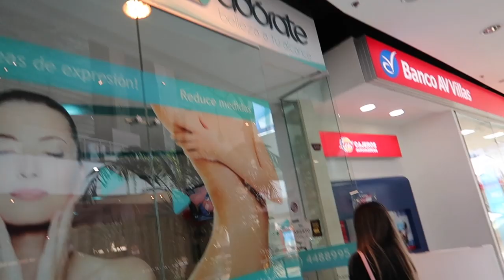NUESTRO BEBÉ SE GRADÚA / Tati Uribe & Cristian Vlogs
Hoy es un vlog muy importante porque nuestro bebé se graduó de su primer nivel de estimulación temprana y estábamos muy emocionados. También nos fuimos de paseo a ver casas con las que soñamos para vivir.

Hola :) somos Tati Uribe y Cristian. Si quieres divertirte y entretenerte, te invitamos a ver nuestros vlogs diarios. Somos una pareja de Medellín - Colombia y estamos felices de mostrarte nuestra vida cotidiana, viajes, aventuras, retos, bromas y muchas cosas más. Te invitamos a nuestra familia ¡quédate con nosotros!